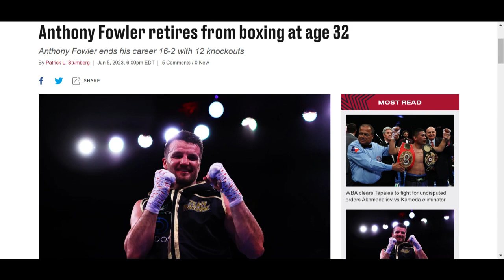Anthony Fowler RETIRES From Professional Boxing! | An Important Message!